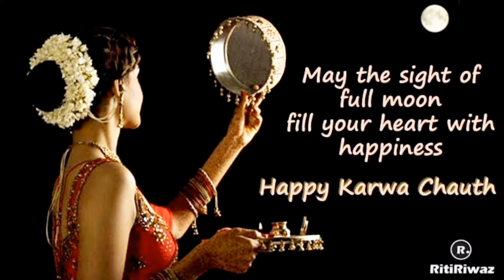Happy Karwa Chauth Status 2022 | करवा चौथ व्रत | Karwa Chauth Special Full Screen 4K WhatsApp Status